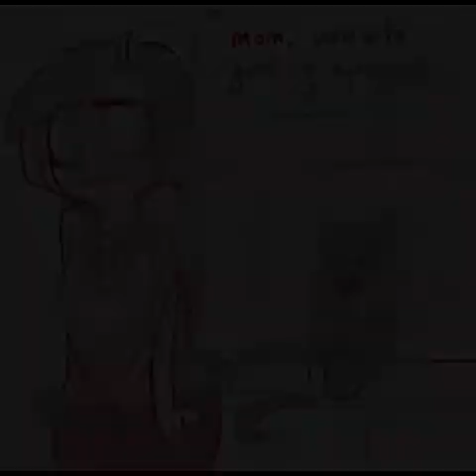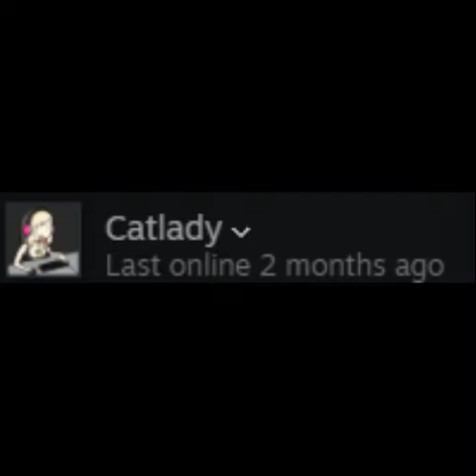LVL80CatLady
I apologize to anyone who comes across this video.